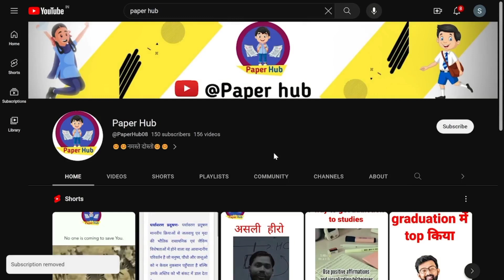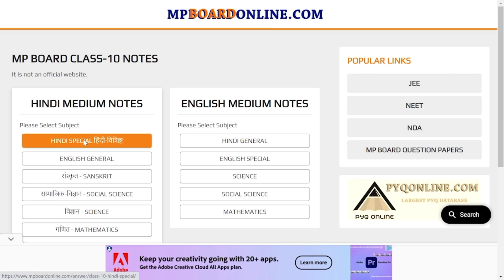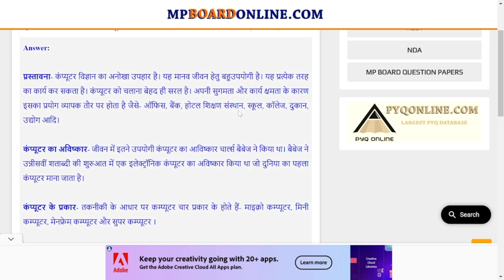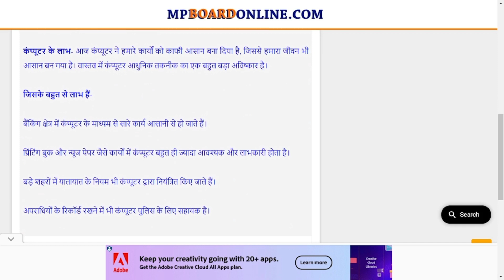वर्तमान समय में कम्प्यूटर की उपयोगिता : विषय पर निबंध रूपरेखा सहित लिखिए